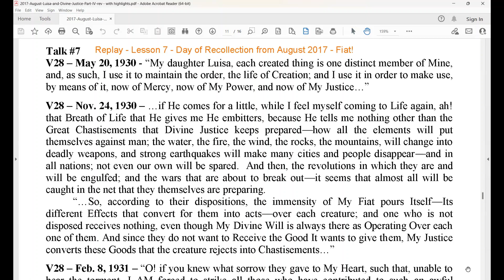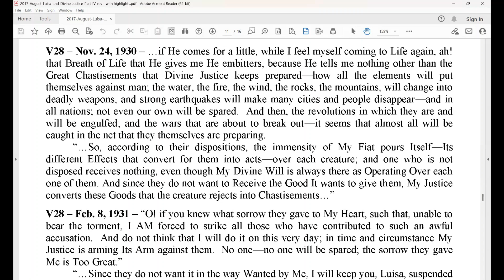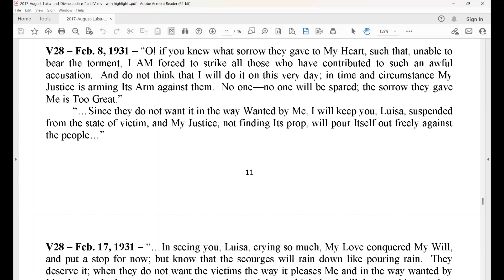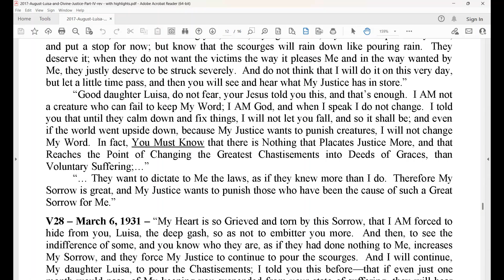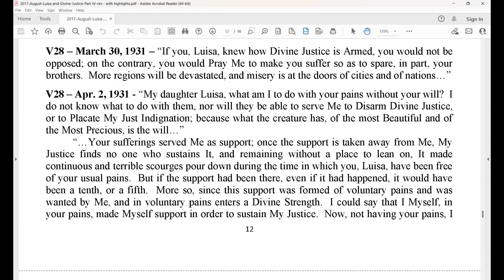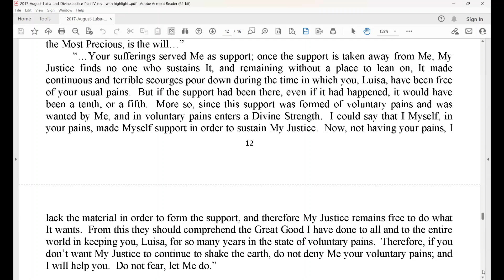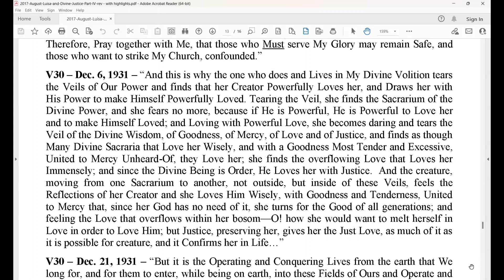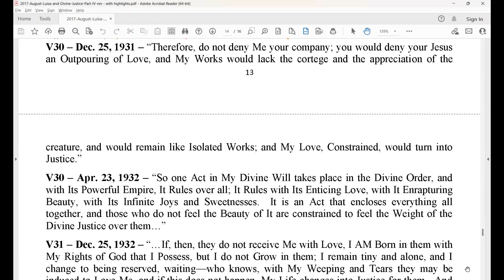Lesson 24 - for broadcast Divine Justice In the Divine Will Fiat!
August 2017 Day of Recollection with Fr. B. Thomas Celso, BDV - Fiat!